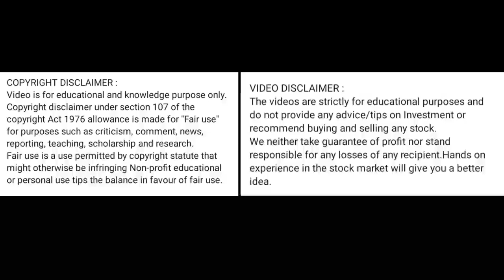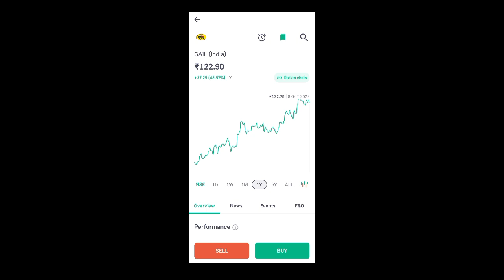gail india share latest news today l gail india share news l gail india share price today